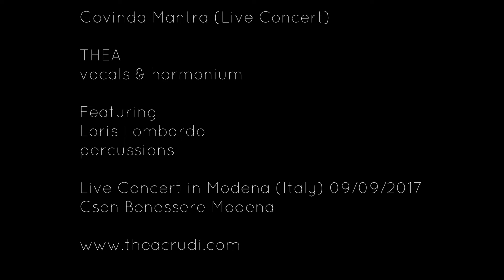Thea - Govinda Mantra (Live Concert)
THEA
vocals & harmonium

Featuring
Loris Lombardo
percussions

Live Concert in Modena (Italy)  09/09/2017
Csen Benessere Modena